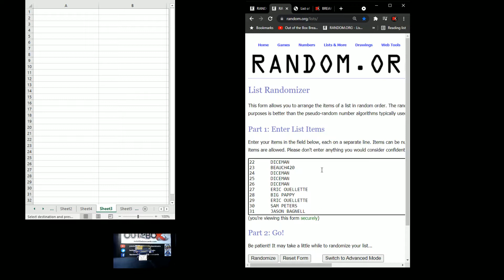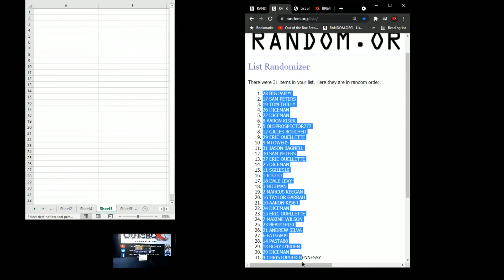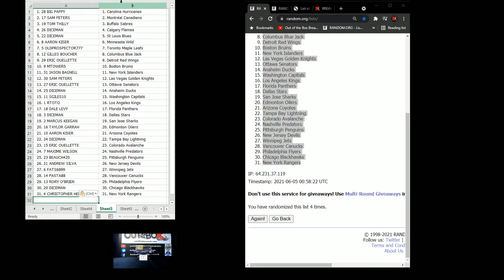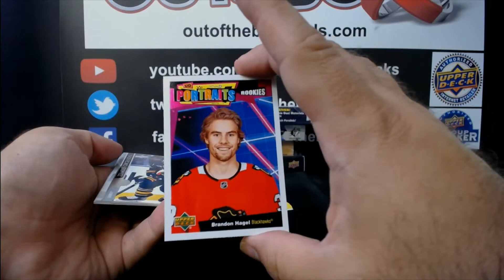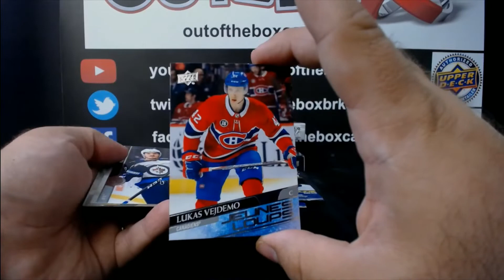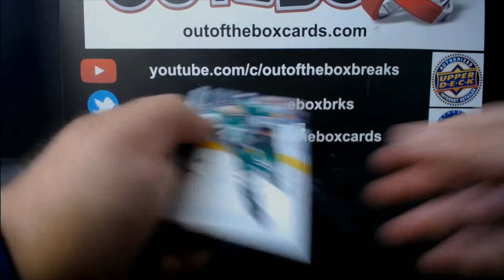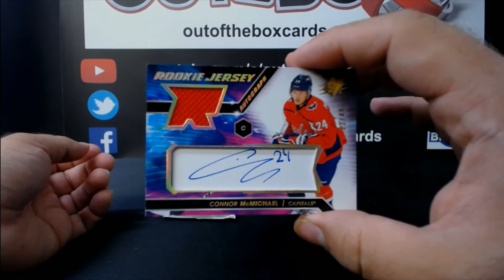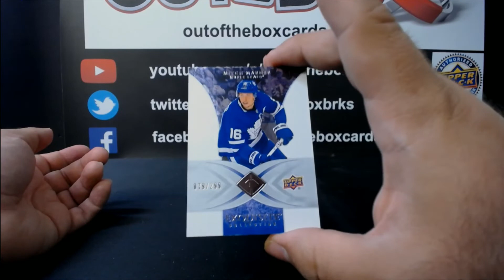Out Of The Box Group Break #9203- GREAT VALUE 5 BOX MIXER RANDOM WITH BLACK DIAMOND, SPX & SPGU